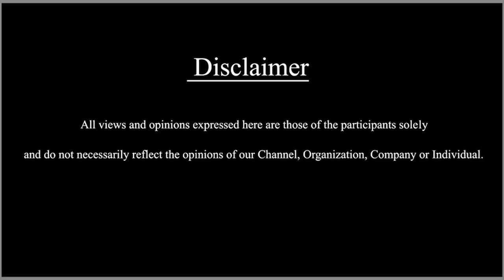ಮೇಕಪ್ ಆರ್ಟಿಸ್ಟ್ರಿ ಸ್ಪರ್ಧೆ 2023 || SDC World Kannada